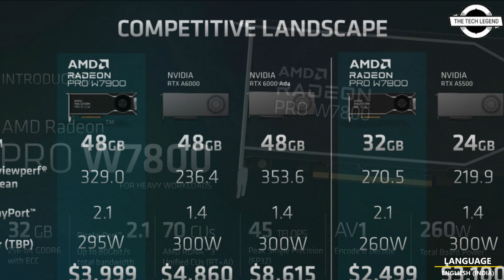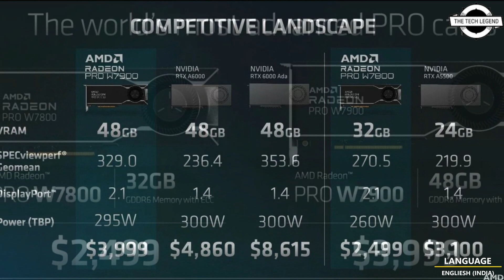AMD Radeon Pro W7900 48GB And Pro W7800 32GB RDNA3 Workstation GPUs Launched - Explained All Details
PRODUCT BRAND STORE AMAZON

AMD Radeon Pro W7900 features 96 Compute Units (full Navi 31) combined with 48GB of GDDR6 ECC memory. This is a flagship workstation solution based on the same GPU as the Radeon RX 7900 XTX, currently retailing at $950. The card will offer up to 61 TFLOPS of single precision compute performance, and it will target a max board power of 295 watts. From the looks of it, W7900 is a triple-slot blower design. At the same time, AMD is launching its Radeon Pro W7800 GPU with 70 Compute Units, and 32GB of GDDR6 ECC ram. This card will have a peak compute performance of 45 TFLOPs, and it is designed to operate within 260W power envelope. Such configuration (4480 Stream Processors and 256-bit) is not used by any Radeon RX 7000 card yet. There is a good reason to expect similar specs from supposed gaming SKU, but of course, with less memory (16GB?) and without error correction. According to AMD, the advantages of AMD Radeon Pro W7900/7800 series over RTX Ada is support for DisplayPort 2.1 (80 Gb/s), powerful 8K60 AV1 encode/decode media engine, lower power consumption and what may be the most important feature is the price. AMD is playing big by introducing its first Navi 3X based Radeon Pro series at lower prices than competitors. The W7900 will retail at $3,999 while W7800 will cost $2,499. This is significantly cheaper than RTX 6000 Ada, which has a MSRP of $6,800, but AMD was too quick to note it is actually offered at much higher price right now ($8,615).